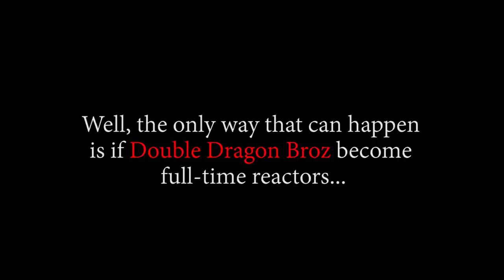MORIA JOINS THE FIGHT WITH OARS!! OP - Episode 368 369, 370 | Reaction